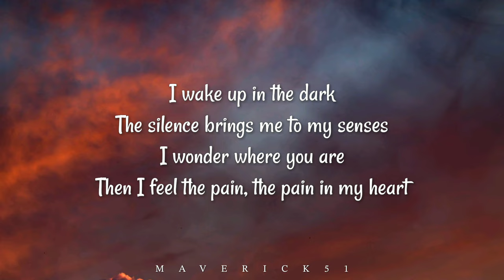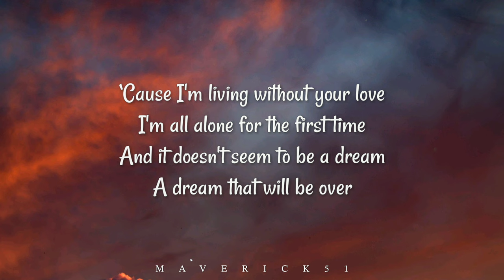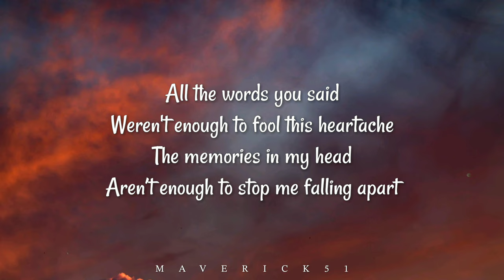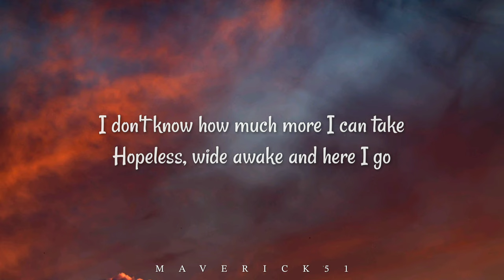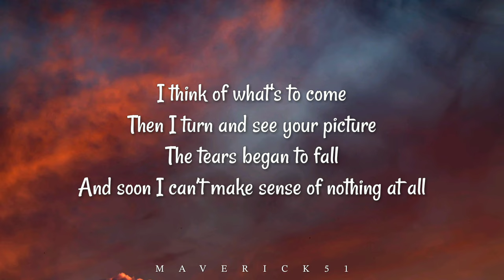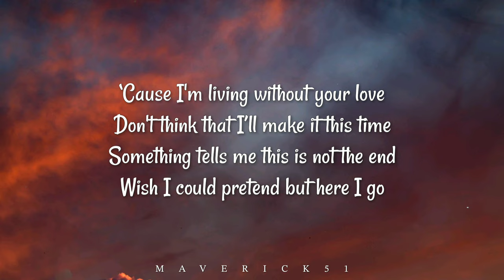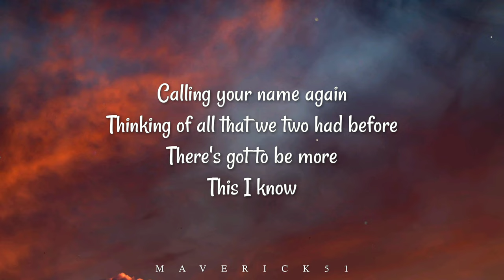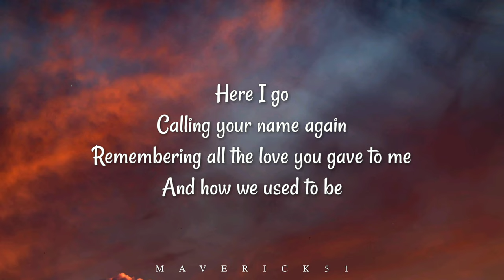Calling Your Name Again (lyrics) by Richard Carpenter ♪